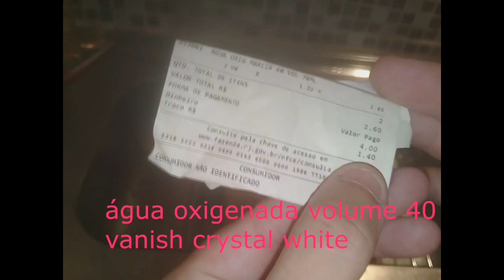clareando consoles 1/3 ( ps1, Super Nes, Dreamcast)